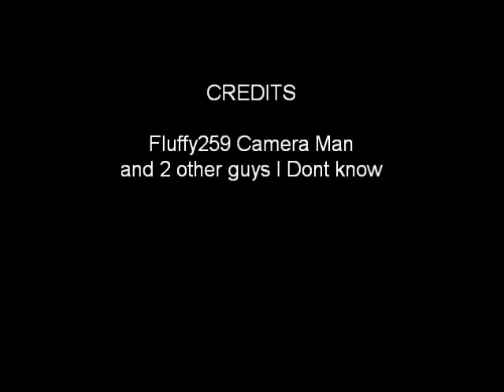Halo CE Precipice EasterEgg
Title says all ALSO Justin Bebier bday